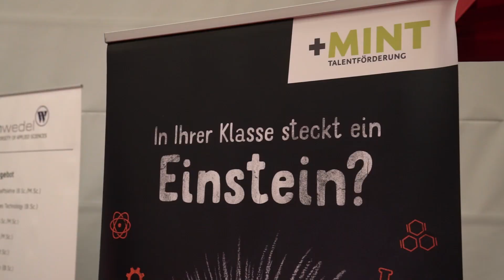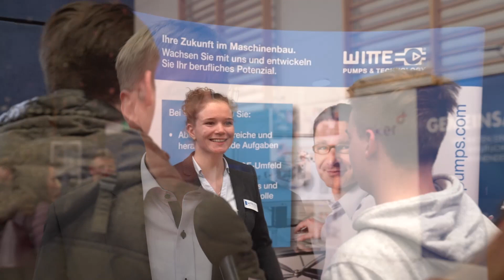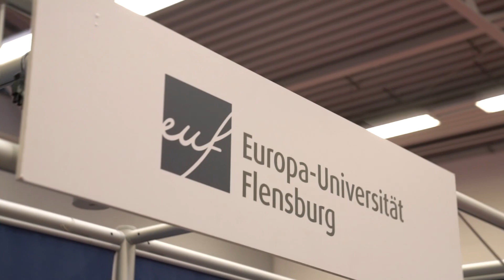Stiftung Louisenlund - Weltmarktführer-Forum 2019 in Louisenlund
Am 3. April 2019 trafen beim Louisenlunder Weltmarktführer-Forum wieder Innovationskräfte aus Wirtschaft, Wissenschaft und Politik aus Schleswig-Holstein in Louisenlund auf MINT-Experten von morgen.